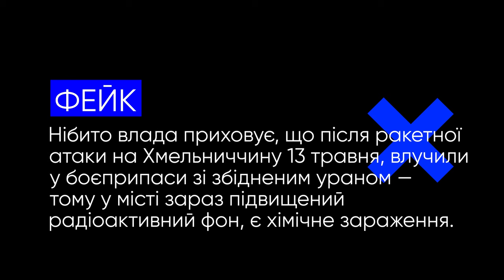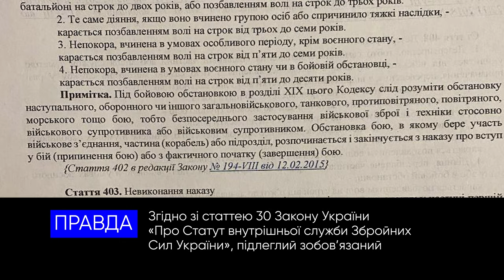Хімічне зараження, перевага на полі бою та інші фейки російської пропаганди.VoxCheck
Цього разу російська пропаганда збрехала про:
— перевагу росіян на полі бою
— мобілізацію в українському університеті
— підвищений радіоактивний фон та хімічне зараження
— документ, який забороняє військовим оскаржувати накази командування
— «Грузинський легіон»